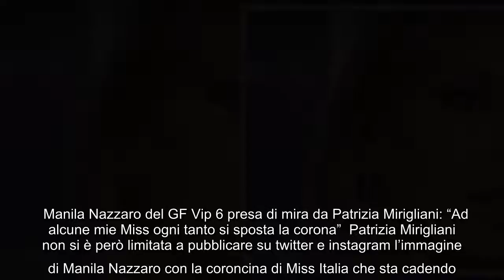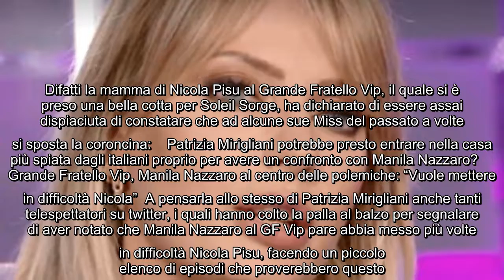Patrizia Mirigliani delusa da Manila Nazzaro al Grande Fratello Vip: il post al veleno Giorni fa Man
Patrizia Mirigliani delusa da Manila Nazzaro al Grande Fratello Vip: il post al veleno Giorni fa Manila Nazzaro e Soleil Sorge hanno avuto un lungo